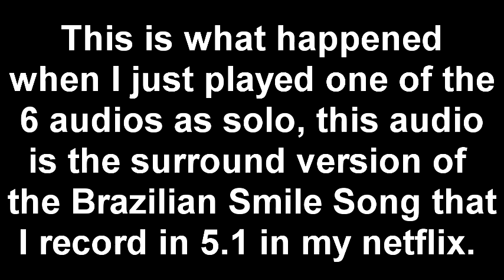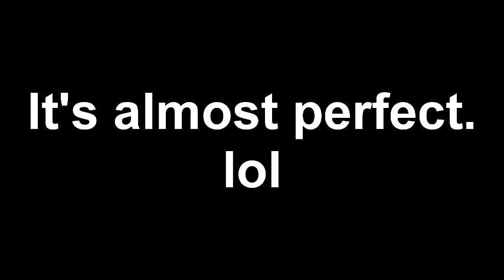The instrumental taken from the Brazilian Smile Song (5.1) - lol